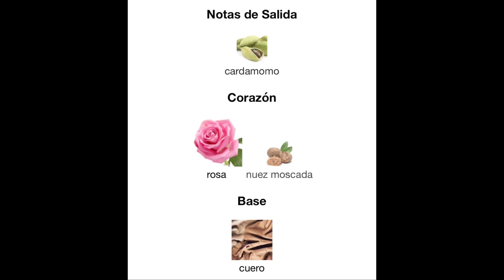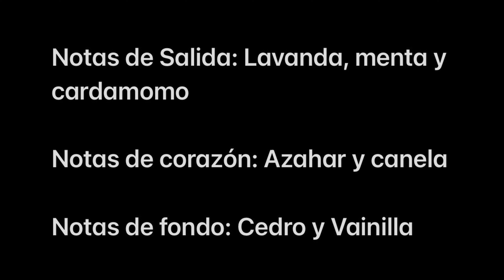ZARA VIBRANT LEATHER EPICE + ENCIENDE ALTERNATIVA MERCADONA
Os traigo una de las Vibrant Leather de Zara que más me gustan pero a fecha de la grabación del vídeo parece descontinuada.
Pese a esto, os traigo su análisis y una alternativa del Mercadona.

CONSIGUE MI LIBRO HERMANOS DE CUATRO PAREDES:

Escríbeme por RRSS!!!

- ÚNETE A NUESTRO GRUPO EN TELEGRAM! El primer grupo mundial de Telegram sobre el afeitado clásico + perfumería!!!